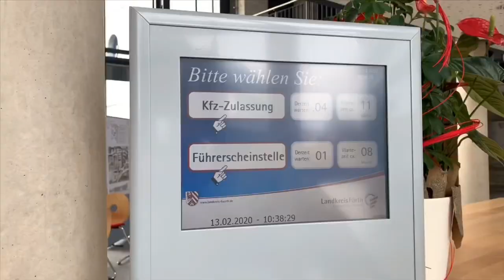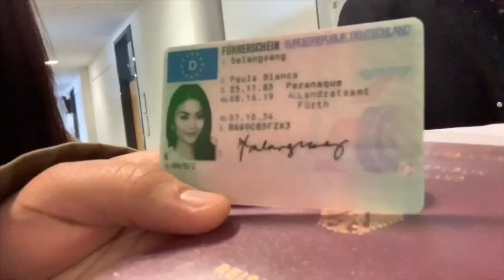PINAY IN GERMANY | Mein Führerschein ( Passing my Driving Practical Exams, Tips ) adoseofpaula